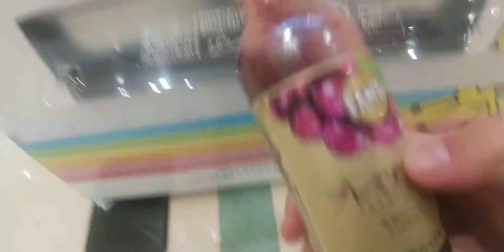イトヨーカドの中にある自動販売機でプレミアファンタを買って観た。